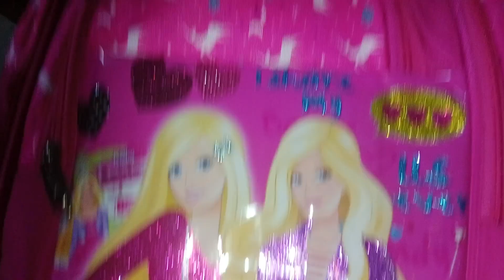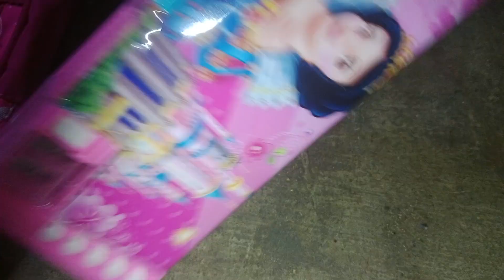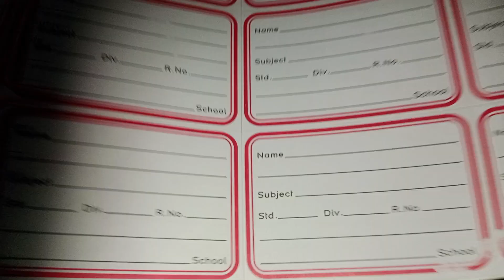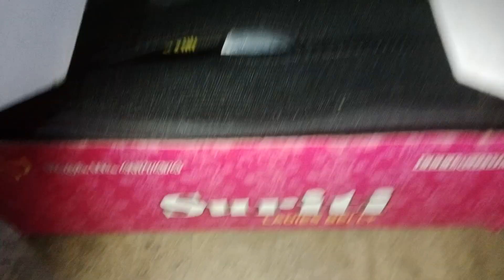சில பொருட்கள் வாங் கிட்டு வந்திருக்கோம்